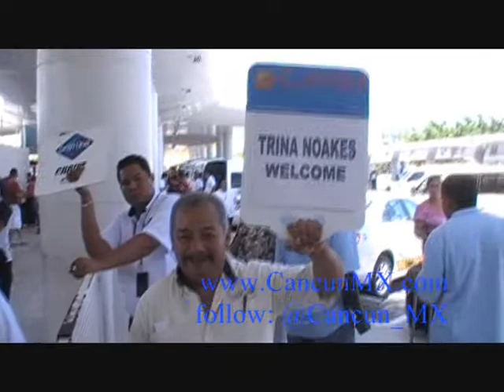Arriving to Cancun Airport Terminal 2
Follow me from customs all the way out the sliding glass doors where I find the greeter holding the CARM sign with my name on it. I'll show you what to expect, however I was extremely lucky this day in September (low season) that there were very few people.